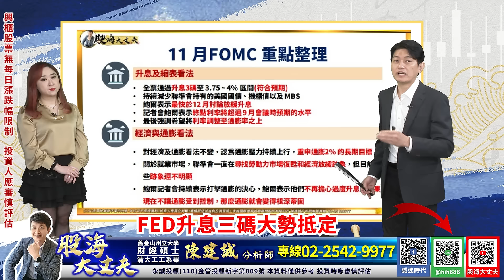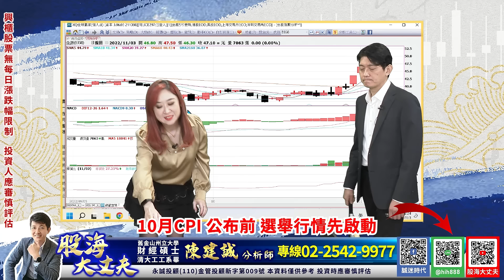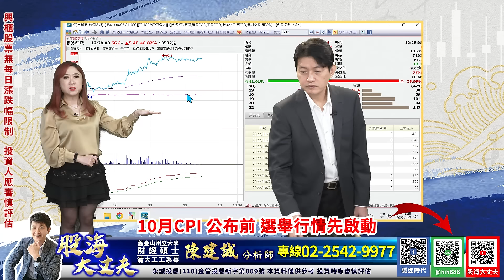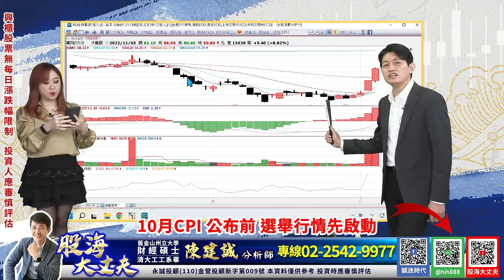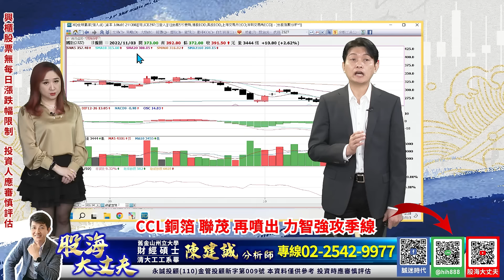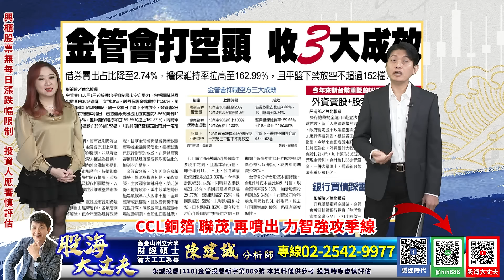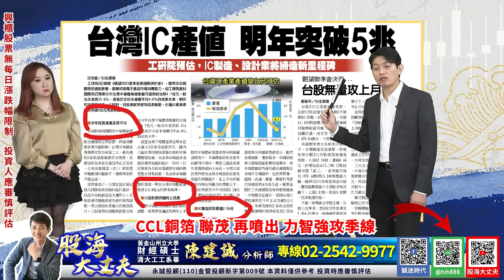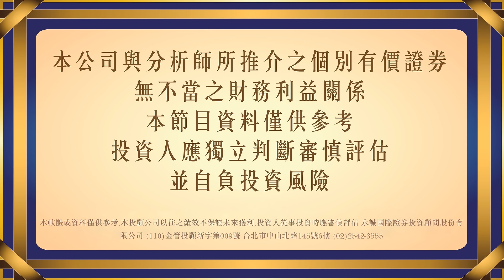FED升息三碼大勢抵定 10月CPI 公布前 選舉行情先啟動 CCL銅箔 聯茂 再噴出 力智強攻季線｜20221103｜陳建誠 分析師｜股海大丈夫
FED升息三碼大勢抵定
10月CPI 公布前 選舉行情先啟動
CCL銅箔 聯茂 再噴出 力智強攻季線

00:00 節目開始
02:05 11月FOMC重點整理
11:15 CCL銅箔 聯茂 再噴出 力智強攻季線
26:40 財經新聞解析

30年投資經驗，帶你看見股票市場裡的真刀假劍，從現在開始告別沒有效率的投資方法，股海大丈夫 陳建誠，邀您一起贏向台股。